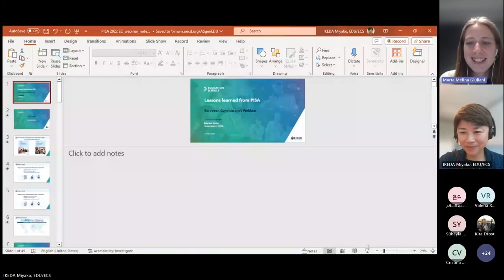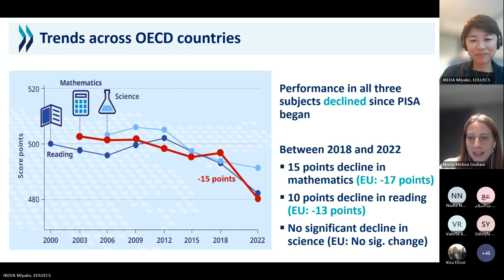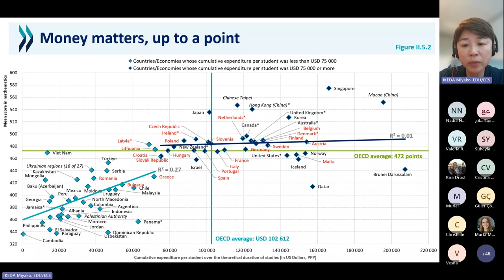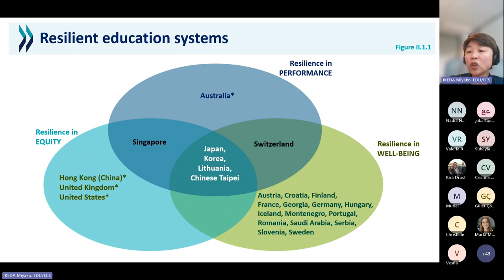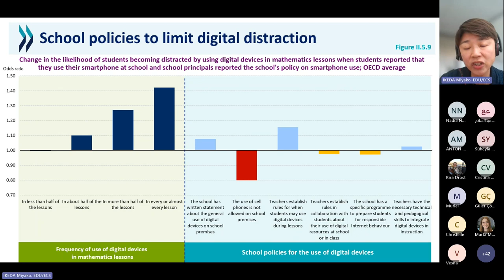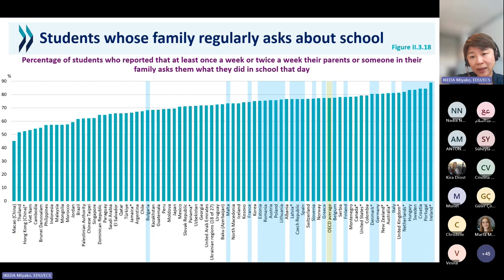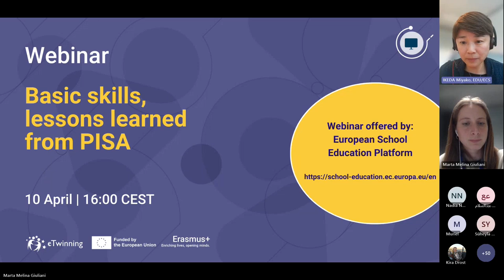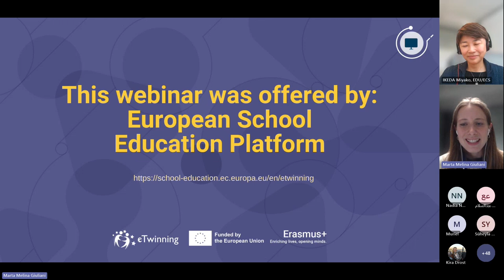European Commission's Webinar on Basic skills, lessons learned from PISA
This webinar explores student readiness for a rapidly changing world and how education systems can contribute to it. It delves into the findings from PISA 2022, where the performance of EU education systems is compared among 81 countries/economies, focusing on crucial outcomes such as students' proficiency in mathematics, reading, and science, alongside equity and well-being. Discover the changes in these metrics between 2018 and 2022 and unravel the secrets of resilient education systems that maintained high levels of performance, equity, and well-being amidst the pandemic. Learn about the common characteristics in resource allocation strategies, school environment, and school governance shared by resilient education systems. Conclude with forward-thinking discussions on potential pathways to enhance education systems for the future.